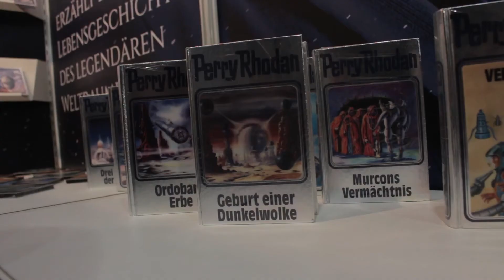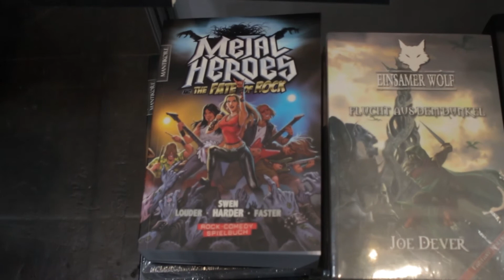[VLOG] Leipziger Buchmesse, Freitag, Tag 2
Zieht mit mir durch die Messehallen der Leipziger Buchmesse des letzten Jahres.
Mit Entsetzen musste ich feststellen, dass ich die Messe Highlights aus 2019 immer noch nicht hochgeladen hatte. Und da dieses Jahr die LBM leider nicht stattfindet, bietet es sich ja an, wenigstens in Erinnerungen über die Messe zu schlendern. Viel Spass, und bis nächstes Jahr!